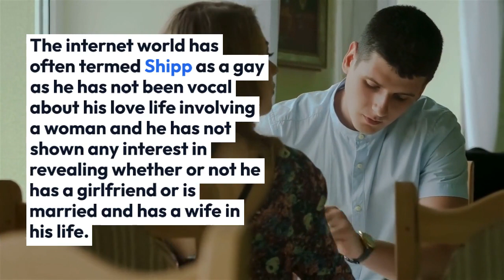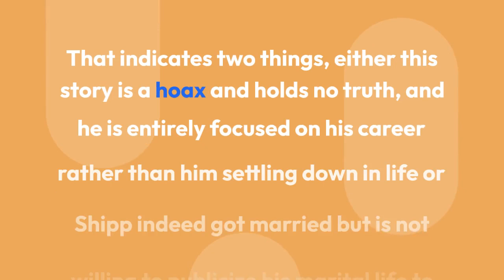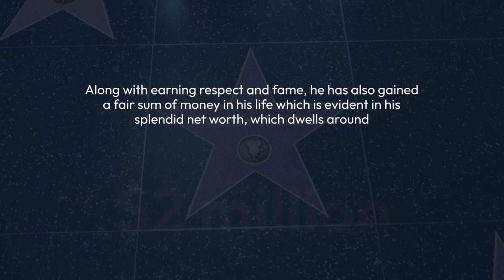Is John Wesley Shipp Gay Man? Hiding Possible Married Life And A Wife With Help Of Throbbing Career?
Different people have different preferences in their lives. Some want people to recognize them for what they do in their career, and some want to present their personal life to the general people out there.

Famous actor John Wesley Shipp however, falls in the first category and does not want to advertise his life much to the fans and media. But what that has done is given birth to several rumors regarding his sexuality as he is often labeled as a gay by the general minds.

The internet world has often termed Shipp as a gay as he has not been vocal about his love life involving a woman and he has not shown any interest in revealing whether or not he has a girlfriend or is married and has a wife in his life.

Well, he is entitled to do that but not presenting a female partner in his life has led the fans to call him a gay.